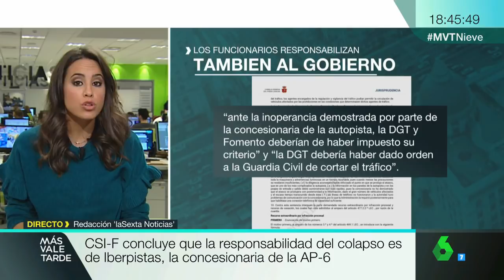Rubén Sánchez: "Todos los expedientes que se abren a las concesionarias acaban en cero multas"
Este lunes 8 de enero, Rubén Sánchez, portavoz de FACUA, ha explicado en el programa Más Vale Tarde los pasos  para reclamar si te quedaste atrapado en la AP-6 la tarde-noche de este sábado 6 de enero.